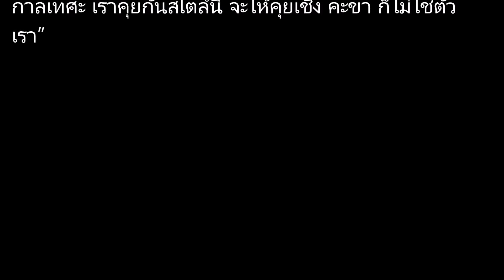มิ้นต์ ชาลิดา แจงปมดราม่า ทะเลาะ ไฮโซกึ้ง เฉลิมชัย หลังตอกกลับแรง